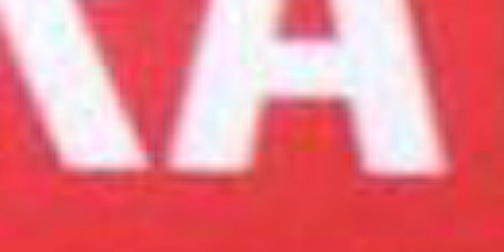ETHIOPIA -2 minute news recap July 18 2017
ETHIOPIA -2 minute news recap July 18  2017 ዜና ሁለት ደቂቃ
የአዲስ አበባ መንገዶች ከ2 ቢሊዮን ብር በላይ ለማን እንደሚከፍለውና ከማን አንደሚሰበስበው አላውቅም አለ፡፡የፕሮፌሰር በየነ ፓርቲ መጠሪያ ስሙን ቀየረ፡፡ሀሰተኛ የትምህርት ማስረጃ ያላችሁ ሰዎች በተሰጠው ጊዜ ራሳችሁን አጋልጡ፡፡በአማራና በአፋር ክልል አዋሳኞች በተፈጠረ ግጭት የበርካቶች ህይወት አለፈ፡፡አቶ በቀለ ገርባ በሽብር ህጉ ሳይሆን በወንጀለኛ መቅጫ ህጉ እንዲከላከሉ ብይን ተሰጠ፡፡ የባርሴሎና የሰፖርት ዳይሬክተር ኔያማርን ለማዘዋወር የጠየቀ ክለብ እንደሌለ አስታውቀዋል፡፡ ሮበር ፒሬዝ ቶማስ ሌማር በዘንድሮ የውድድር ዘመን መድፈኞቹን መቀላቀል ያለበት ትክክለኛው ተጫዋች ነው አለ፡፡